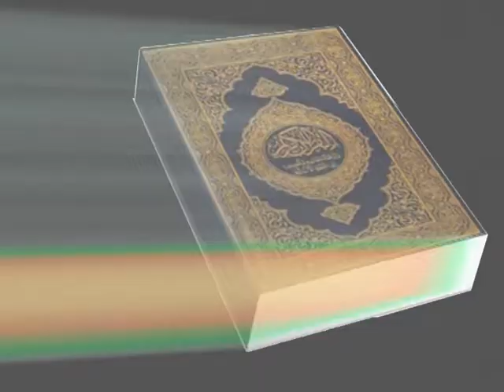Surat Yusuf Sehemu ya 7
Tafsir ya Qur'an na Sheikh Muhammad Badamana